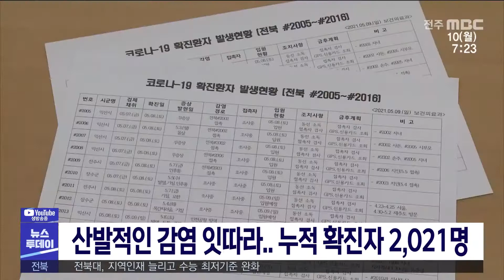[뉴스투데이] 산발적인 감염 잇따라 누적 확진자 2,021명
코로나19 산발적인 확산세가 이어지고
있습니다.

전라북도 보건당국에 따르면 집단감염이
나타난 자동차 부품 업체와 연관돼
완주와 익산에서 직원과 가족이 추가로
양성판정을 받으면서 관련 확진자가
39명으로 늘었습니다.

장수군에서는 음식점 운영자와 손님 등이
확진돼 도내 누적 확진자는 2021명으로
집계됐으며 확진자가 다녀간 장소의 CCTV
분석 등을 통해 역학조사가 이뤄지고 있습니다.